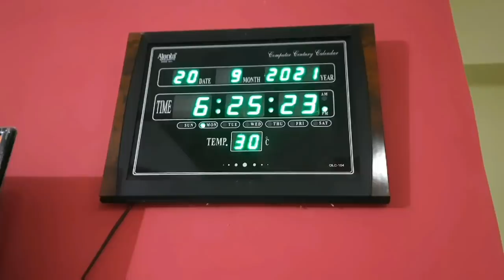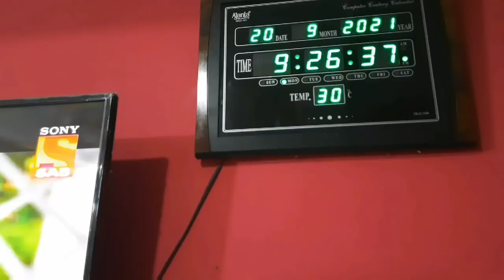DINNER tasty & healthy AMBADI BHAJI ka PARATHA❣ CHAWAL ki KHEER